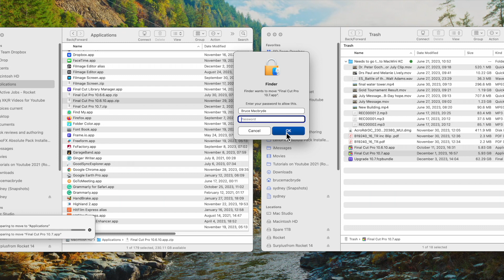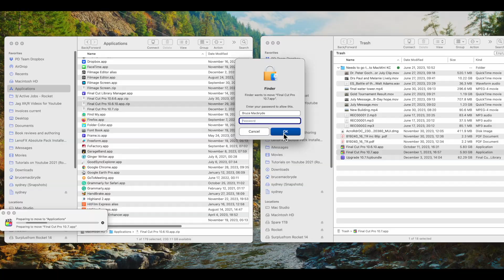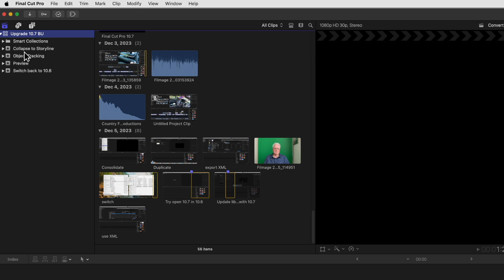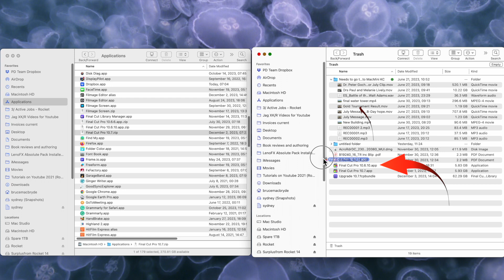WHY? Switch between 10.8 to 10.7 Final Cut Pro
When you update Final Cut Pro to a new version, as you will have just done with 10.7.
If you’re like me, you will want to wait before upgrading all the previous 10.6 libraries to work with 10.7. But, there maybe be times when you’ll need to open libraries that have been upgraded to 10.7 but you want to open them with 10.6. - perhaps because of issues with plug-ins that don’t work with the New Final Cut Pro.
In the worst case scenario, you may have decided to permanently revert back to the previous Final Cut Pro.
I’ll show you the secret to the quick switching of Final Cut Pro versions 10.6 to 10.7, back and forthAs most of you are aware it is good practice to compress, into a zip file, the older Final Cut Pro application before updating it. If you want to know how to do that click the link above for a video that will show you.

Beginning: 0:00
Compress old version before update 01:07
Link for compress 001:17
How to switch between 10.6 and 10.7 01:51
Quit Final Cut Pro before trying to trash 03:28
Convert 10.7 library to 10.6 04:13

DOWNLOAD as many Final Cut Pro Plugins than you can handle - TOOLFARM is the place to go - includes all of FXFactory Plug-ins:

Recommended: Final Cut Youtube channels:  @Think media Tv  , @TheFinalCutBro, @DylanJohnYT,  @Matthew O'Brien, @rippleguys, @Primalvideo,  @Brad and Donna